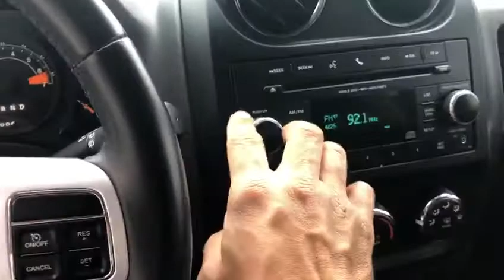Co.pass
Video from Jen Gunn